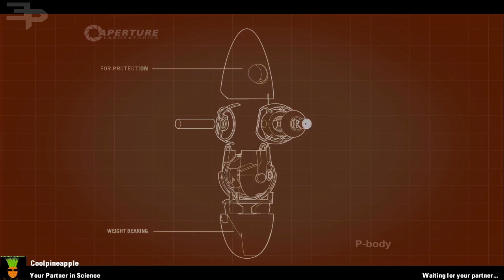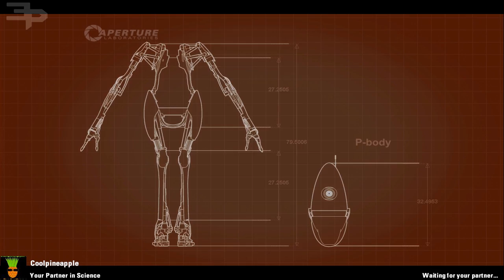Portal 2: Co-op Part 15: Its Dead Jim..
Lets play some multiplayer Portal 2 with Chris! High fives and portals everywhere!